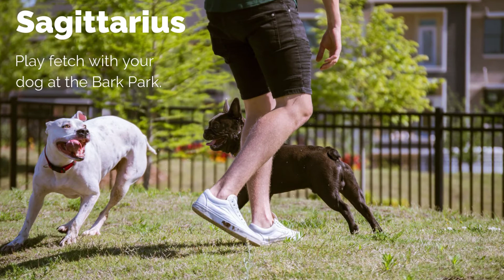Bowman Pointe Amenities - What Matches Your Zodiac Sign?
Based on your zodiac sign, we can predict which of the luxury amenities you will enjoy most in our apartment community. Watch this video and let us know if we were right!